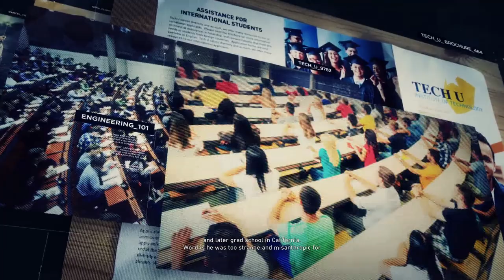TOM CLANCY'S GHOST RECON : WILDLANDS Gameplay Walkthrough Part-10- PC (HINDI + ENGLISH)